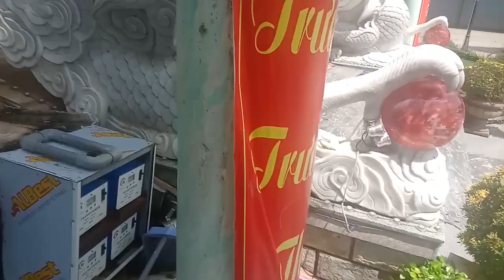Ngỡ Ngàng Cây Sứ Khủng Và Cảnh Đẹp Tân Huê Viên Sóc Trăng | Sứ Thái Việt Nam.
Chào mừng các bạn đã đến với kênh Sứ Thái Việt Nam.

Mình tạo ra những clip này với mục đích gắn kết tất cả các anh chị em chơi Sứ nói riêng cũng như cây cảnh nói chung. Hy vọng sẽ được các anh chị em ủng hộ cũng như góp ý xây dựng kênh phát triển hơn.

Thân mến!